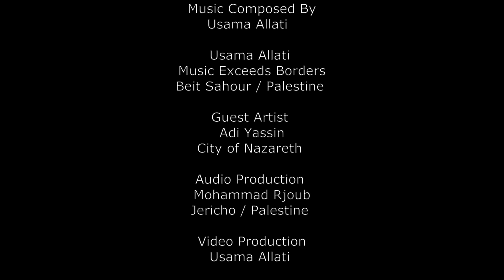Usama Allati Ft. Adi Yassin - Guitar Battle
“ Guitar Battle “

We at Music Exceeds Borders are happy to welcome the Guest Artist Adi Yassin ( who looks like Kirk Hammett of Metallica :)) ) , a young phenomenal talent from the beautiful City of Nazareth, to collaborate with out Palestinian Cofounder, Bassist and Guitarist Usama Allati in this melodic metal piece where both Guitarists perform some epic melodic solos !

Enjoy \m/

Usama Allati
Music Exceeds Borders

Endorsed By
Chi Hoop
G7th Capos
River Straps
Azahar Guitars
MGBass Guitars
Fusion Gig Bags
Bartolini Pickups

Guest Artist
Adi Yassin
City Of Nazareth

Audio Production
Mohammad Rjoub
Jericho / Palestine

Video Production
Usama Allati